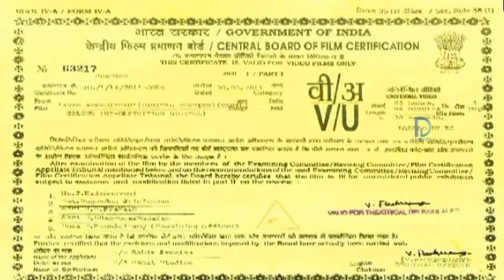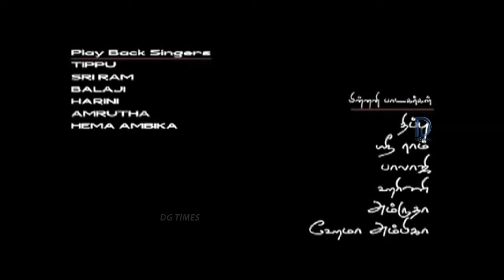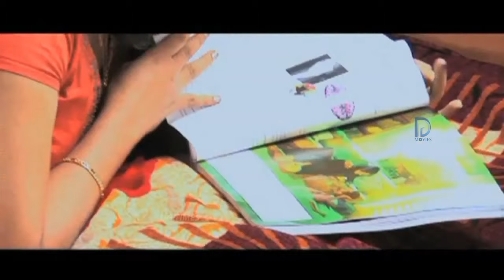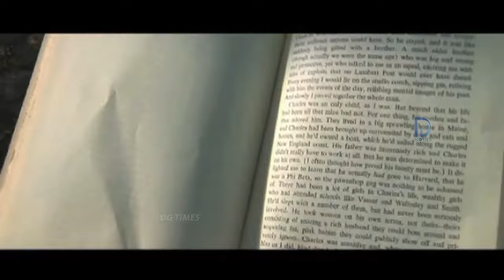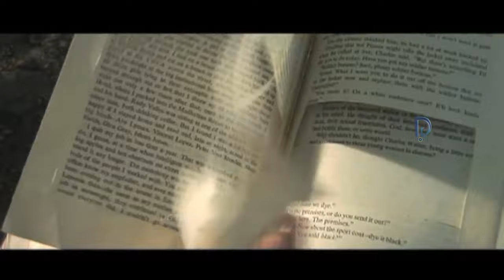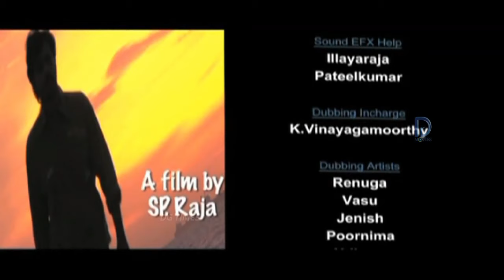Tamil Full Movie HD | Tamil Super Hit Movie | Avan Appadithan |Jayan, Della, karuna|OnlineMovies HD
Watch : Avan Appadithan Tamil Full Movie HD

Starring : Jayan, Della, Karuna, Aswathy
Director : S P Raja
Music Director : Ruban Raj